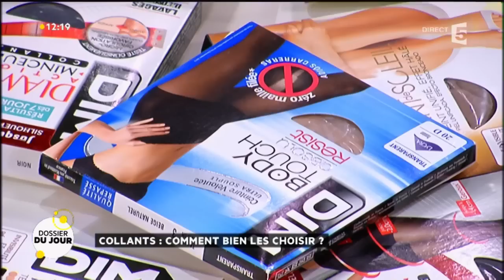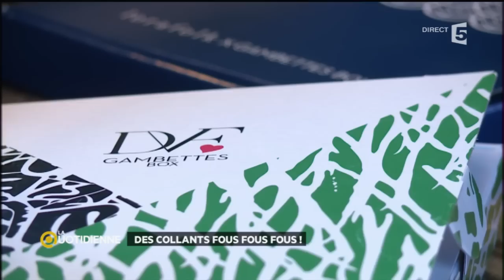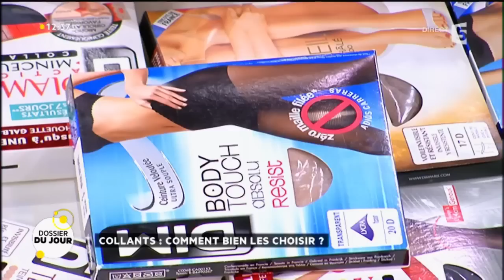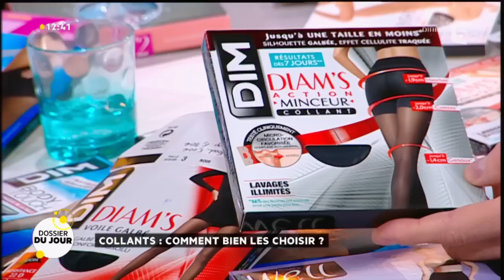Dossier du Jour : Collants : comment bien les choisir ?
Les collants ne sont pas que là pour vous tenir chaud les longues journées d'hiver. Ce sont devenus de véritables atouts charme ! Mais pas toujours facile d'en trouver de bonne qualité qui tiennent sur la longueur ! Alors La Quotidienne vous aide à trouver votre bonheur !